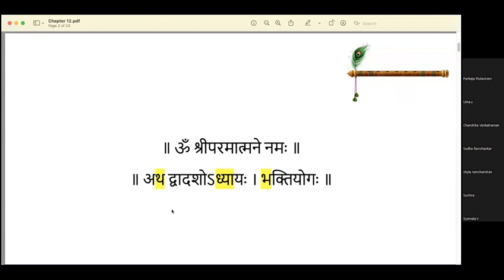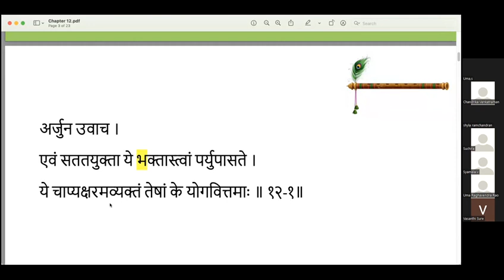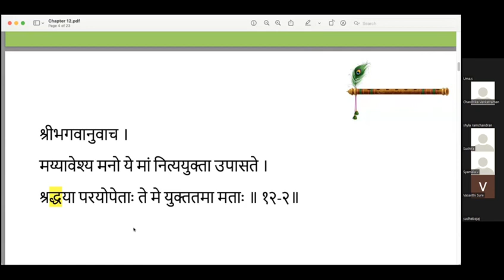Shrimad Bhagavad Gita | Chapter 12 | Shloka 1 - 4